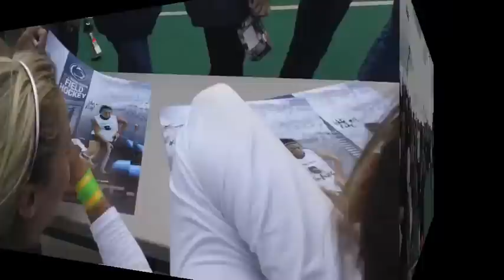PSU Field Hockey Autograph Session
The No. 6 Penn State field hockey team held an autograph session post-victory of #17 Michigan on Sunday, Sept. 23rd.